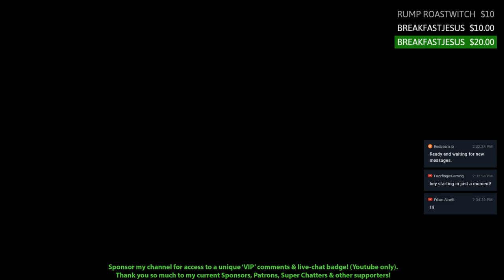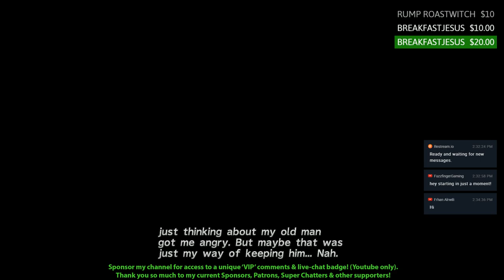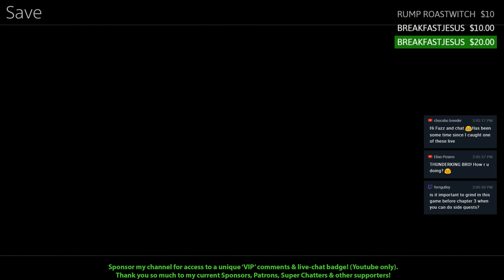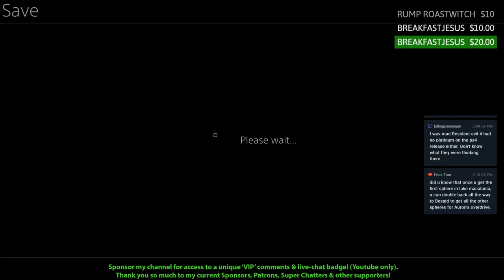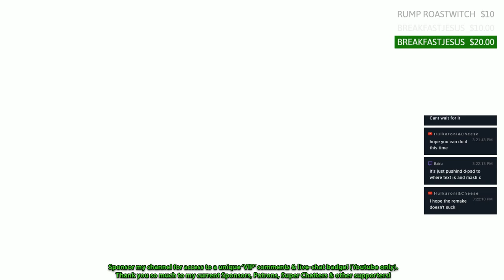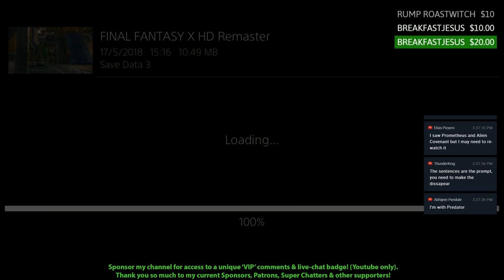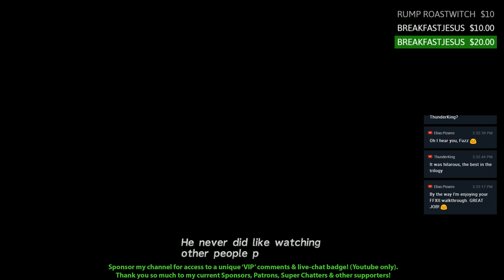Final Fantasy X HD Remaster PS4 Playthrough - Kilika Cloister of Trials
Welcome to my live stream archive for Final Fantasy X HD Remaster (PS4).

Today we went through the Kilika Cloister of Trials and learned the Jecht Shot (finally)!

Something I am trying to bring awareness to at the moment is the Sponsor button. Sponsoring a live streamer is Youtube's answer to Twitch's 'subscribe' feature and this is a great means of supporting not only my live streams but also my Youtube channel in general. You can use the Sponsor button to set up a monthly donation amount (the amount is decided by Youtube based on your currency), by credit card or Paypal and it can be cancelled whenever you wish.

As a sponsor, you will receive a dedicated 'VIP' badge that is displayed with your name in Live Stream chats and comments made on my videos. As we build up more sponsors we can unlock custom emoticons for use by sponsors in live streams too! Thanks so much for your support.

Support the Fuzzfinger Gaming channel by becoming a Patron!

You can purchase Final Fantasy X/X-2 HD Remaster for PC (Steam) here, for a bargain price and you will also support my 'let's plays' by doing so!

Welcome to my let's play of Final Fantasy 10 HD Remaster for the PS3 (and now PS4). I have really been excited about this one, having not played the game since it was first released... but don't worry... I have fully prepared for a 100% walkthrough!

If you're just getting started with my video walkthrough, I have now killed the game's hardest superboss and have finished uploading the final episode of this series. For those who want to follow from the beginning, this walkthrough / playthrough is now fully complete and will take you right to the very end of the game by showing you how to beat the main story and all optional content to boot - including all of the game's hardest optional content!

I hope you enjoy this let's play, and I hope you will consider liking this video :-)

Please sit back and enjoy the episode,

Fuzz

Final Fantasy X HD Remaster PS4 Playthrough
 - FF10 Walkthrough / Let's Play FFX